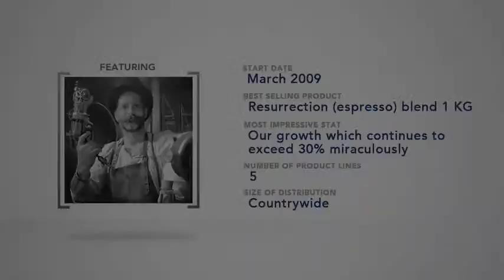TRUTH_DAVID DONDE_MWEB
A short interview with one of South Africa's innovative entrepreneurs.